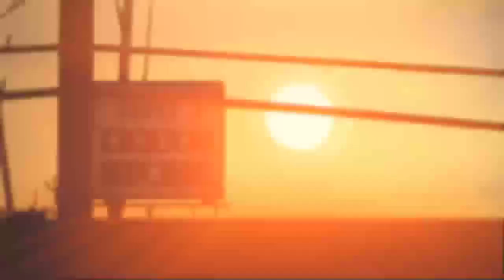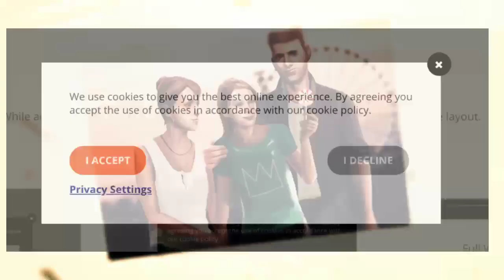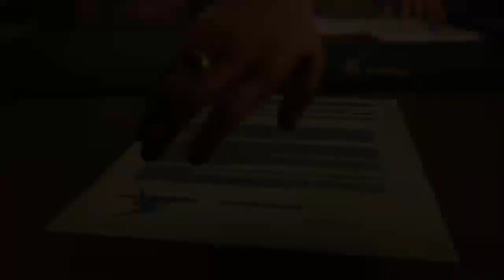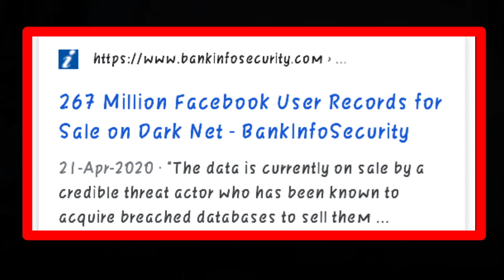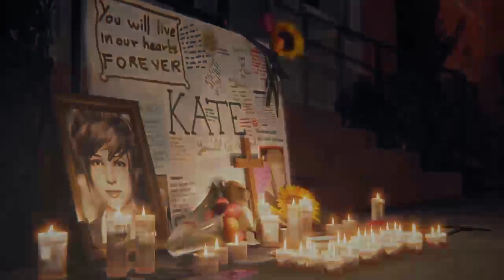How Do Big Companies Collect Customer Data? || Data Collection Comparison Google vs 🍎!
I hope all right.

For your queries _ How Do Big Companies Collect Customer Data? || Data Collection Comparison Google vs 🍎!

Friends, today we will try to find out in our video what are the reasons why different companies collect our data?
We will talk in detail what causes different companies collect data? and what kind of data can be collected by third party applications, what can be used for?Is the data collected by Facebook, Google, Apple and other trusted organizations the same as the data collected by tiktok hago applications? Why eCommerce website collected are cookies?

ba bye !